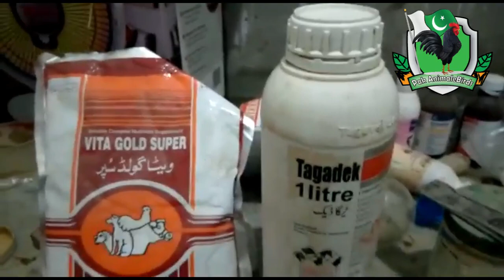Pure Black Australorp Chicks in Sargodha - آسٹرالورپ چوزے ان سرگودھا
Aoa Friends is video me apk sath australorp chicks  share kiye ja rahyn  hai tamam details video me mujod hain. JazakALLAH